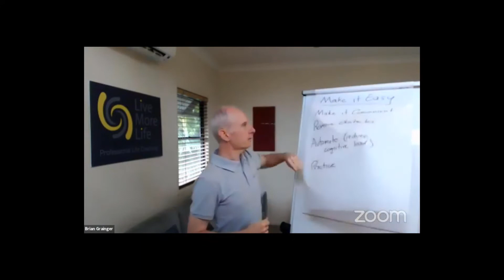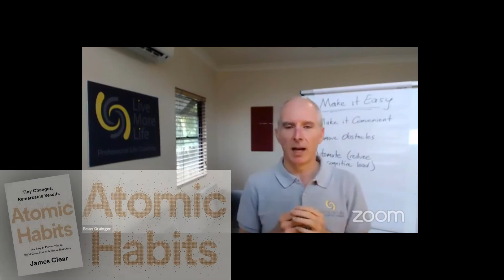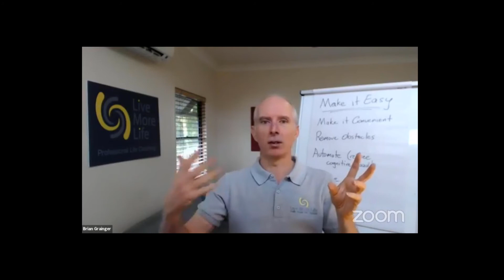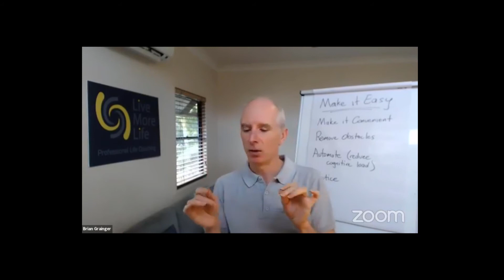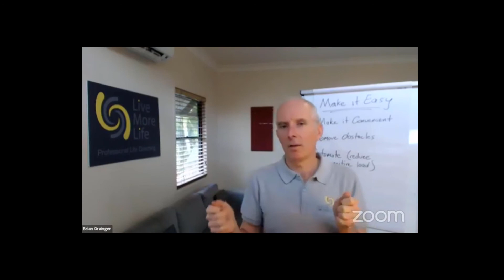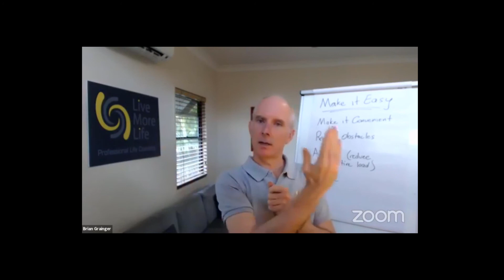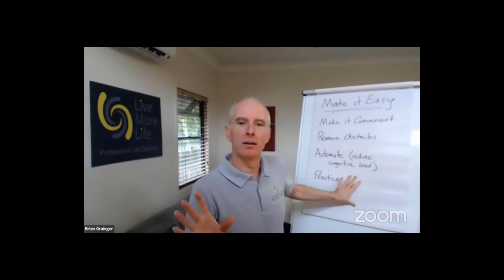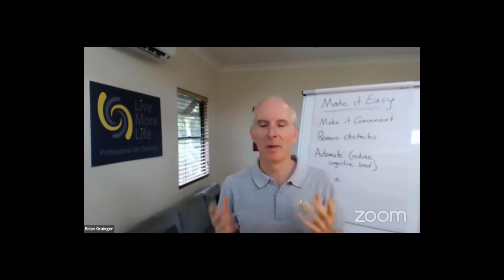75 Make Healthy Habits Easier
What if creating healthy new habits was easier? 🤔 You'd do it, right?
How many times have you said...
Weight Loss is Hard. 🙁 Change is Hard. 🙁 Creating Healthy Habits is hard. 🙁
When we do we're seeing evidence of things being hard in our past - and we simply believe that statement. It feels 'true'. And then we give up on our goals. We settle - and we reinforce that 'truth'.

In this video I offer you a different approach.
😀 A different way to think about it.
😀 Four practical things you can do TODAY to make it easier.